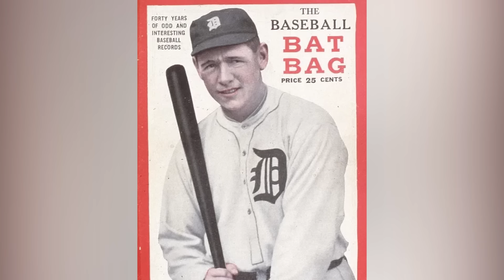Baseball Players Inducted into The Hall of Fame AFTER Their Death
🔥⚾ Exploring the Legends: Baseball Heroes Inducted into the Hall of Fame Posthumously ⚾🔥

0:00 Welcome to this special episode of Passing News where we delve into the remarkable lives and legacies of seven baseball legends who were immortalized in the Hall of Fame only after they had left the playing field.

1:05 🌟 Ron Santo: The Heart of the Cubs 🌟
Ron Santo, the iconic third baseman for the Chicago Cubs, was posthumously inducted into the Baseball Hall of Fame in 2012, two years after his passing. Throughout the 1960s and early 1970s, Santo was a pillar of consistency and passion, amassing 342 home runs and winning five Gold Glove Awards. His emotional presence and heel-clicking celebrations captured the hearts of Cubs fans everywhere. Beyond his playing days, Santo was a beloved broadcaster and a fervent advocate for diabetes research, raising awareness and funds for the cause. His legacy as a player, fan favorite, and community hero lives on in the hallowed halls of Cooperstown.

3:38 🏆 Lou Gehrig: The Iron Horse 🏆
Lou Gehrig, the stoic and powerful first baseman for the New York Yankees, left an indelible mark on baseball before his life was tragically cut short by ALS. Known as "The Iron Horse," Gehrig's record of 2,130 consecutive games stood as a beacon of durability and commitment. His poignant "Luckiest Man" speech not only highlighted his incredible character but also brought global attention to ALS, forever associating his legacy with courage and resilience. Gehrig's swift induction into the Hall of Fame in 1941, the same year of his passing, underscores the immense respect he commanded on and off the field.

5:36 🌍 Roberto Clemente: A Legacy of Compassion 🌍
Roberto Clemente, a humanitarian as much as a baseball legend, met a tragic end in 1972 while en route to deliver aid to earthquake victims. His posthumous induction into the Hall of Fame in 1973 was a testament to his profound impact both as a player and a person. With a career that included exactly 3,000 hits and 12 Gold Gloves, Clemente was not only a phenomenal athlete but also a trailblazer for Latin American players. His dedication to humanitarian efforts and equality continues to inspire generations, making him a timeless hero in the world of sports.

7:27 ⏳ Christy Mathewson: The Gentleman's Pitcher ⏳
Christy Mathewson, one of the original five inductees into the Baseball Hall of Fame, was an epitome of sportsmanship and skill. His pitching prowess, characterized by a staggering 373 wins and an ERA of 2.13, set standards during the dead-ball era. Known for his integrity and intellectual approach to the game, Mathewson elevated the public perception of baseball players at a time when the sport needed heroes. His legacy as a pitcher and a gentleman continues to influence the game and its followers.

9:09 🐅 Harry Heilmann: Master of the Bat 🐅
Harry Heilmann, known for his remarkable hitting ability, left a lasting legacy that earned him a place in the Hall of Fame in 1952, shortly after his passing. With a career batting average of .342 and multiple batting titles, Heilmann was one of the most dominant hitters of his era. His smooth transition into broadcasting after his playing days further cemented his status as a beloved figure in baseball, particularly within the Detroit Tigers community.

11:16 🎭 Rube Waddell: Baseball's Enigmatic Showman 🎭
Rube Waddell's induction into the Hall of Fame in 1946 celebrated not just a spectacular pitching career but also one of the most vibrant personalities in baseball history. Known for his eccentric behavior and formidable pitching skills, Waddell was a fan favorite and a headline-maker, leading the American League in strikeouts for six consecutive seasons. His larger-than-life persona and unmatched talent on the mound made him a legend in every sense of the word.

13:17 🌟 Ed Delahanty: Tragic Brilliance 🌟
Ed Delahanty's mysterious death in 1903 added a mythic layer to his already impressive baseball career. With a batting average of .346 and multiple slugging titles, Delahanty was one of the most feared hitters of his time. His posthumous induction into the Hall of Fame in 1945 recognized his substantial contributions to baseball's early years, ensuring his story remains a captivating chapter in the sport’s history.

Thank you for joining us in celebrating these incredible athletes whose contributions to baseball extend far beyond the diamond. Share your thoughts and stories in the comments below! ⬇️